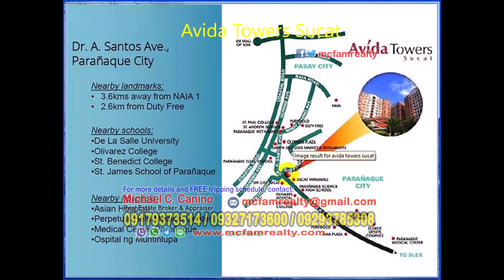Avida Towers Sucat 1